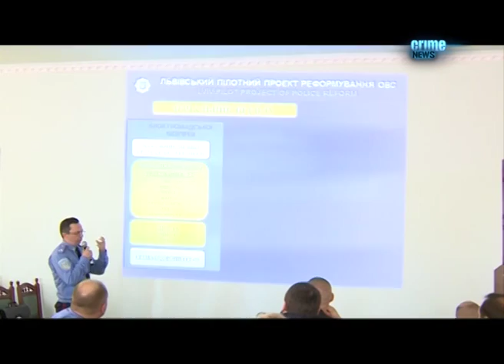17 07 2015 CrimeNews